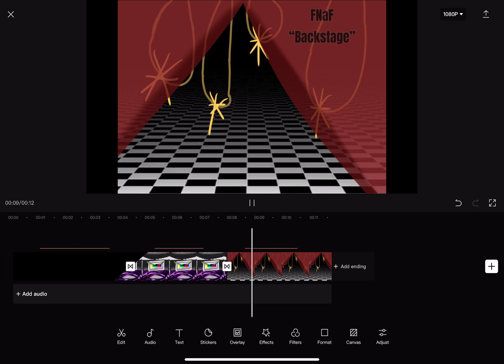I AM SO PROUD 🥲